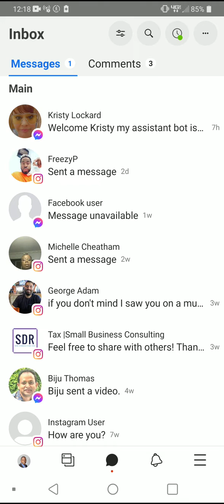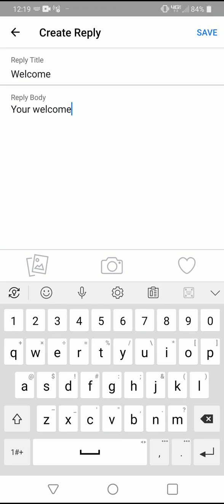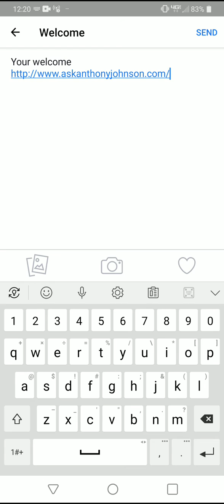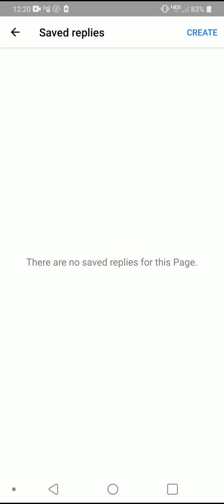How to use Facebook Business Suite Saved Replies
In this you are going to learn how to use Facebook Business Suite Saved Replies.